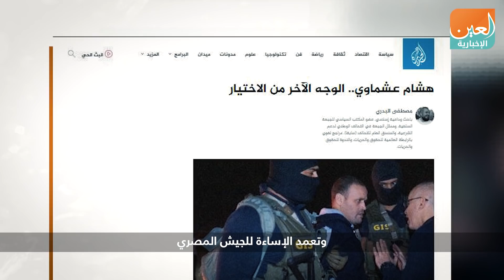هنا الجزيرة.. المناحة القطرية على الإرهابي هشام عشماوي لم تتوقف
بدأتْ في أكتوبرَ 2018 بعدَ القبضِ على عشماوي
وفتحتِ الجزيرةُ الشاشاتِ والاستديوهاتِ لإدانةِ تسليمِ الإرهابيِّ عشماوي من ليبيا إلى مصر
واليومَ تنشرُ مقالاً عبْرَ أحدِ مواقِعِها؛ لتبييضِ وجهِ الإرهابيِّ عشماوي وتَعَمُّدِ الإساءةِ للجيشِ المصري.
أليسَ نشْرُ مقالٍ يدافعُ عن إرهابيٍّ، دعْمًا للإرهابِ يا قطر؟